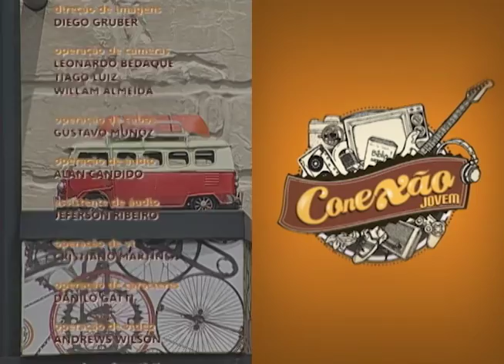Obesidade: Muito além do peso 03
Obesidade não é mais um problema estético. Na verdade, nunca foi! As consequências da obesidade vão muito além do sobrepeso e o Conexão Jovem chama a sua atenção pra isso! Quais os riscos à saúde por conta da obesidade? Como podemos nos livrar dela? Temos convidados que enfrentaram esse desafio, venceram o sobrepeso e contam tudinho para você!